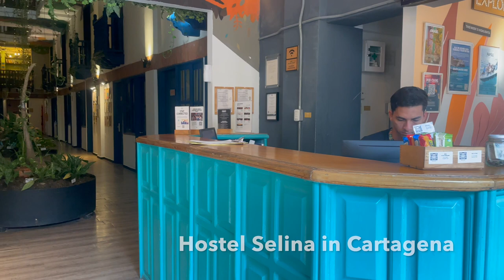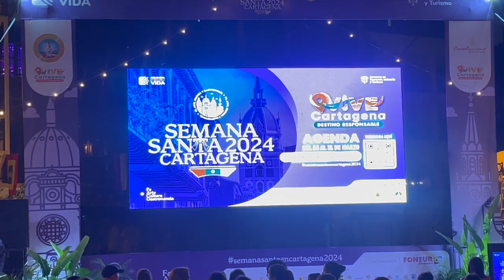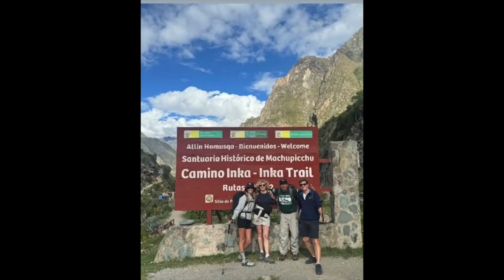Backpacking over 50 - Exploring Cartagena (Columbia) the Rosario islands & Easter week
Cartagena - week 14 of our year out - Sun, Salsa and Semana Santa  . We spent 6 days in Cartagena as we wanted to really be part of Semana Santa ( Holy Week ). You would not need this amount of time probably 3/4 days would be sufficient .

Accommodation was expensive and mostly booked up by the time we booked as it was Holy Week . We stayed in Selina hostel which was a very large hostel with roof top bar/ restaurant and 2 swimming pools .

Location we stayed in Getsemani which is just outside the old town which had a brilliant vibe in the evening with streets packed with tables , lots of street art too. The old town was beautiful , old buildings, ramparts and lots of history. A walking tour is a must . Be aware it is very hot and you def need factor 50 at all times. See the sunset over the sea on the western ramparts

Day trips - We did the Rosario island tour £134 for 2 which included 5 islands, including snorkelling above Pablo Escobar plane that had sunk off the coast of his holiday home ,  lunch and an evening plankton tour which was amazing. Be aware that when you stop on the islands the drinks are 3 x as much as in the town.

Museums - lots in the old town . Recomend the San Pedro de Clavel museum  where you learn how he helped the slaves that were brought into Cartagena .

Semana Santa activity was throughout the week and was well documented as to what was happening. We followed the Good Friday procession and attended a Maundy Thursday service and an Easter Saturday service in different churches .

Have a coffee in San Alberto - it is a great experience

Jazz and salsa music in lots of bars around the old town and in Getsemani in the street .Donde Fidel in the old town best bar for salsa dancing ( please note music is not live )

Watch out for masseuse on the rosario island tours they wear blue and are on all the beaches . if you want a massage you MUST agree a price if not you will have to pay a significant amount ( one tourist had to pay £250 )

Cartagena felt very safe with good police presence .

Thanks to  @alongdustyroads  for all their great tips